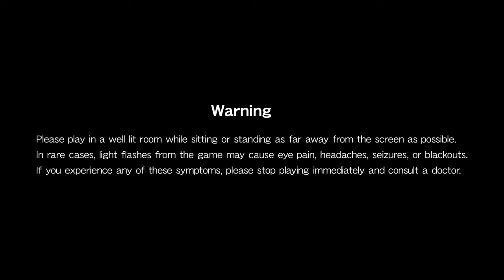Castlevania 3 Dracula's Curse (PS4) - No Death, Sypha Path Playthrough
Definitely the last Castlevania playthrough for now, i did it in the japanese version first, but then discovered all the changes made for the US version that makes it harder (i used to think it was just some damage value differences, but it's a lot more than that), and had the stupid masochistic urge to do it in this version instead, since it's the infamously hard version.